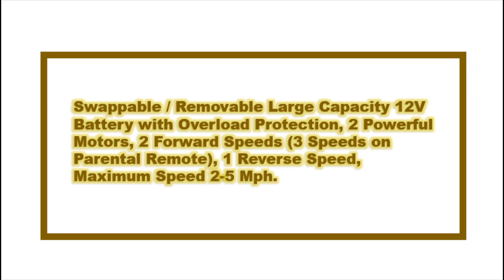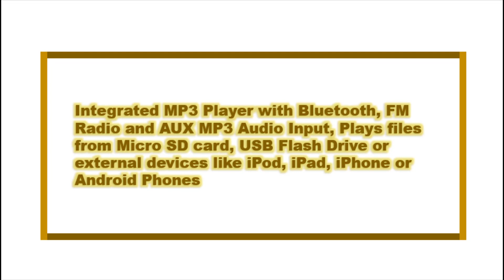New 2019 Model Kids Ride-ON CAR Truck Explorer 12V with Parental Remote Electric Powered Wheels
Product description
ASTM F963 Compliant Product (US Consumer Toy Safety Standards) Suitable for Boys or Girls 3-6 Years Old (Or Younger, Under Supervision of Adult) with Maximum combined Rider(s) Weight of 100 lb 2 Seater Ride-On Truck Car for Toddlers 2-4 Years or Single Rider 3-6 Years Old Swappable / Removable Large Capacity 12V Battery with Overload Protection, 2 Powerful Motors, 2 Forward Speeds (3 Speeds on Parental Remote), 1 Reverse Speed, Maximum Speed 2-5 Mph Forward / Park / Reverse Shifter Switch, Lights ON/OFF Switch NEW! Full Function Long Range 2.4Ghz Parental Remote Control with remote STOP function NEW! Soft Start and Electric Brake System for Gradual Acceleration and Reliable Braking NEW! 2 Way Adjustable Soft Perforated PU Leather seat with 2 Way Convertible Safety Seat Belt (Can be used as Single Safety Belt for 1 Child or 2 Separate Seat Belts for 2 Kids) NEW! Wide Track Zero Maintenance Soft EVA Foam Rubber Tires with LED Lights (Provide Good Traction and Comfortable Quiet Ride) Realistic working LED Headlights, LED Light Bars / Tail Lights / Dashboard Lights and Gauges. Openable Doors and Hood NEW! Front + Rear Spring Shock Absorbers, (Preinstalled) NEW! Integrated MP3 Player with Bluetooth, FM Radio and AUX MP3 Audio Input, Plays files from Micro SD card, USB Flash Drive or external devices like iPod, iPad, iPhone or Android Phones Horn Sound Buttons on the Steering Wheel, On-screen Digital Battery Voltage Meter NEW ! Integrated Handlebar (Under Rear Bumper) to transport car Without Battery Power NEW! Smart Battery Charging Technology, Automatically controls Battery Charge and Prevents Overcharging Requires Assembly, Estimated Assembly Time is 45 min Battery Charging Time 1 - 10 Hours (Automatically controlled), Riding Time 45 min - 90 min (Depending on ride conditions) Assembled Dimensions: Length - 47", Height - 30.5", Width - 31" (With Wheels). Seat Width - 18.5", Seat Depth - 7.5", Dashboard to the back of the seat - 16